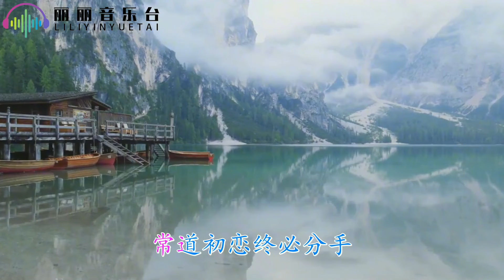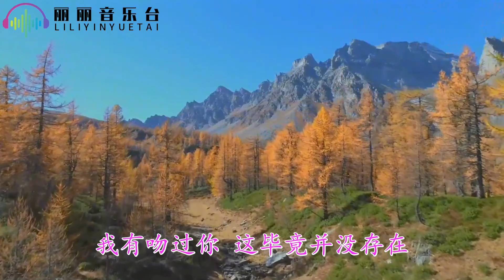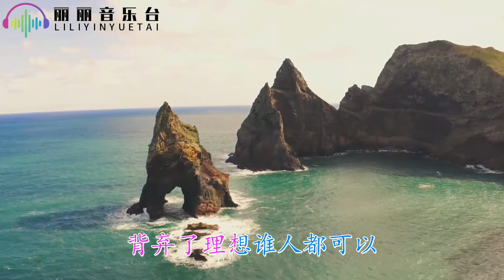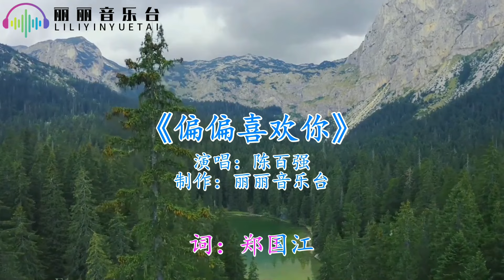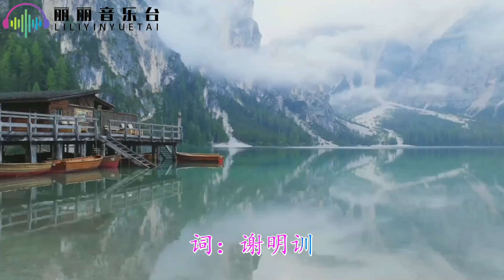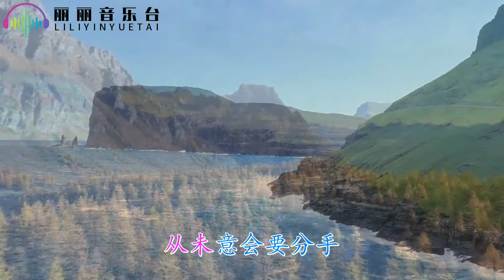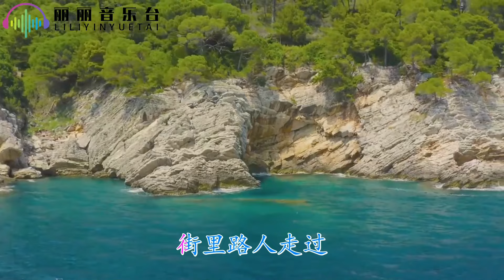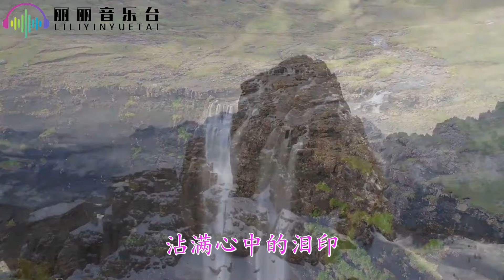香港乐坛无法超越十首粤语歌曲，每首都堪称经典，赶紧收藏